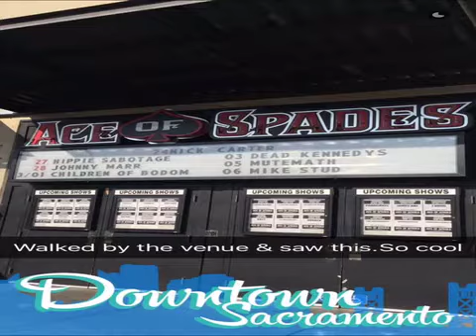Nick Carter in Sacramento - SnapChat EW (24.03.2016)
Cap. by bsbgermany